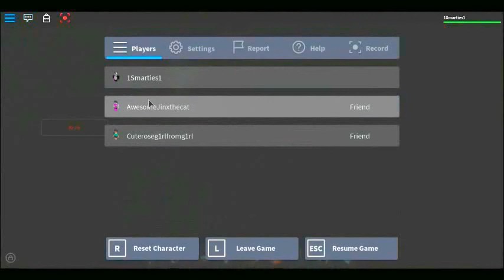Chara's Jumpscare | Roblox